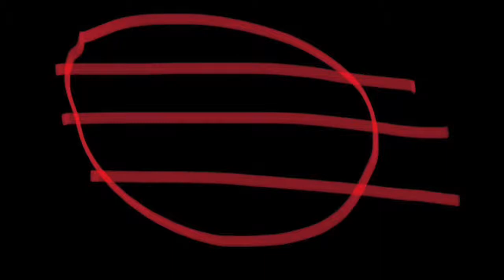Happy Fourth of July!